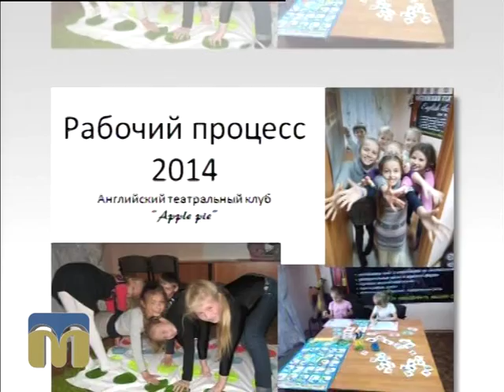Розмова на тему 27.08.2015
Автор - Неллі Толмач.
Гості програми - керівник англійського театрального клубу «Apple pie»  Марина  Роік, та учасниці клубу - Аліса Головченко, Євгенія Глушак.